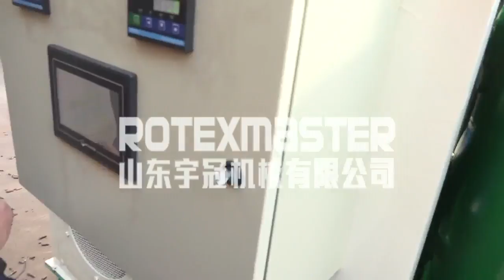Biomass burner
Cynthia